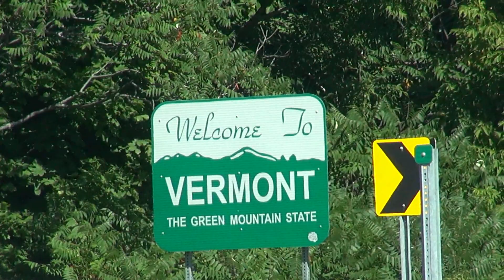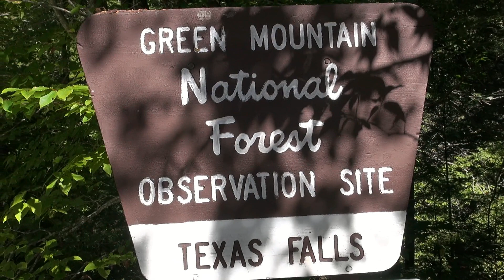Road Report 091316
Dash cam video of my 125 mile journey from Lake George, New York to Waterbury, Vermont on Tuesday, September 13, 2016. Video includes a scenic stop at the Texas Falls (@ 17:45) and a hotel report on the Best Western Plus in Waterbury, Vermont @ 26:43.